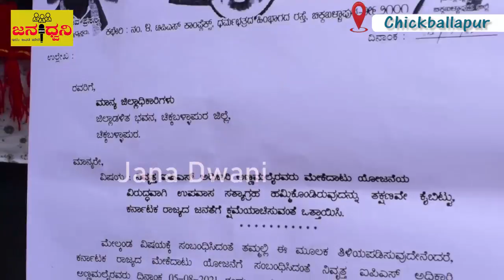"ಹೀರೋ" ಮಾಡೋದು ಗೊತ್ತು "ಜೀರೋ" ಮಾಡೋದು ಗೊತ್ತು Ex-IPS “ಅಣ್ಣಾಮಲೈ” ವಿರುದ್ಧ ಕರವೇ ಶ್ರೀಧರ್ ಗುಡುಗು|Jana Dwani